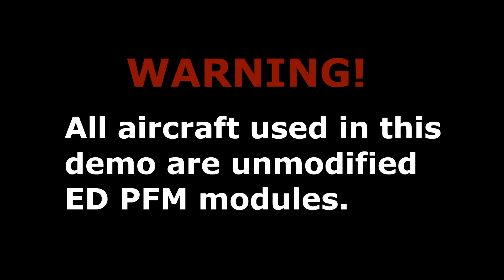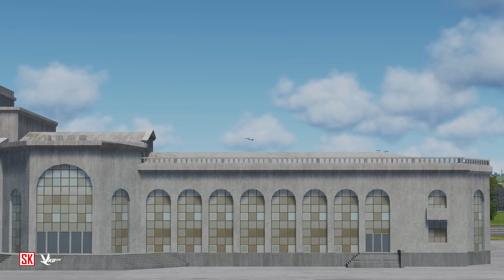VAT Skyline Wing Over Tbilisi